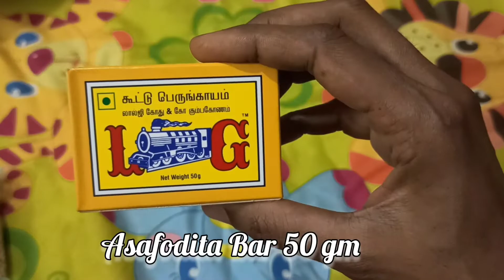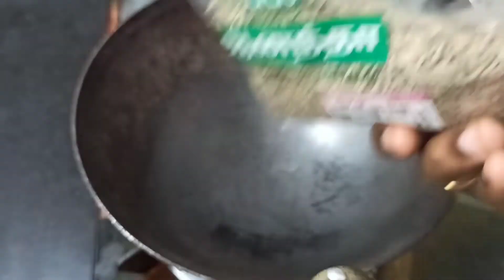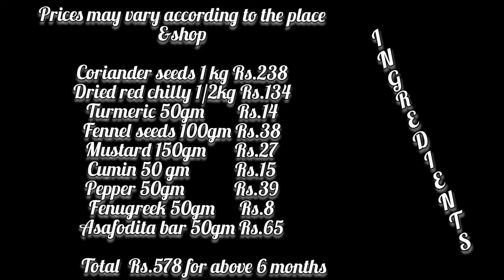குழம்பு மிளகாய் தூள் அரைப்பது எப்படி in தமிழ்/ kulambu masala seimurai / குழம்பு மசாலா பொடி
இந்த குழம்பு மிளகாய்தூள் பயன்படுத்தி இத்தனை குழம்பு வகைகளும் செய்யலாம்.

தட்டைபயிறு புளிக்குழம்பு

கருவாட்டு குழம்பு/ dried fish curry recipe in tamil